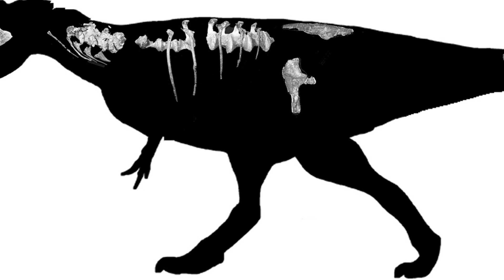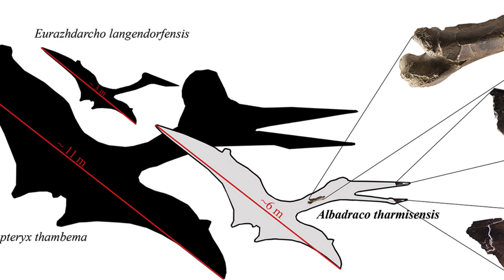The Brain of Carnotaurus & Last Malaysian Sumatran Rhino Dies - 7 Days of Science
We have the UN! We have Rhinos! We have... wait... those aren't very fun stories. They don't warrant an exclamation mark at all; I must fix that some time...